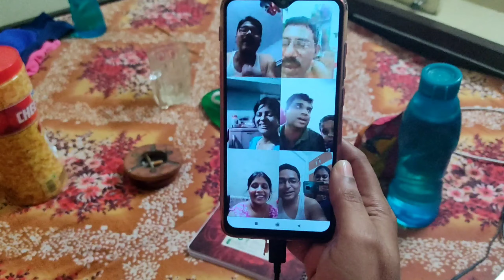Aaj ka Golgappa party pura flop | golgappe ke sath Mutton curry | Ajeeb combination